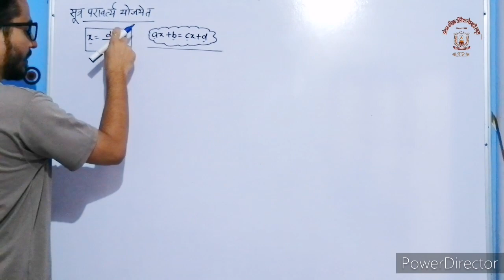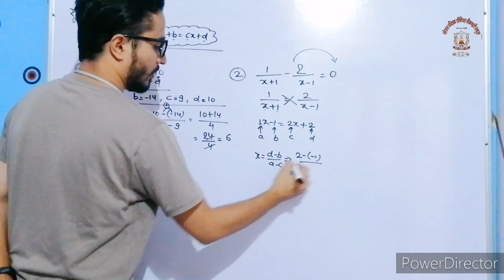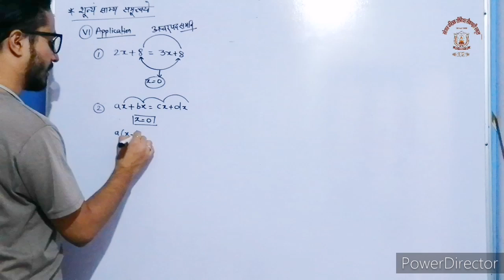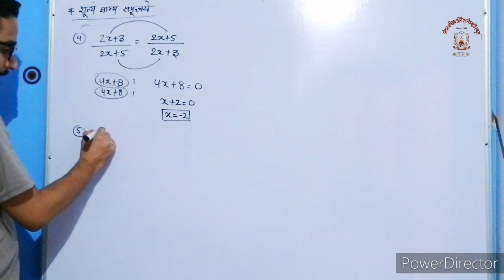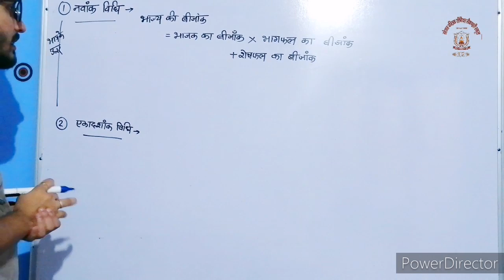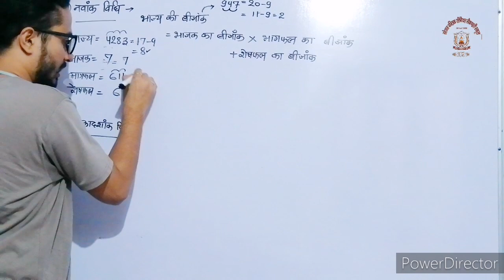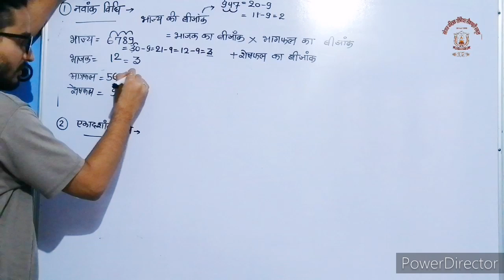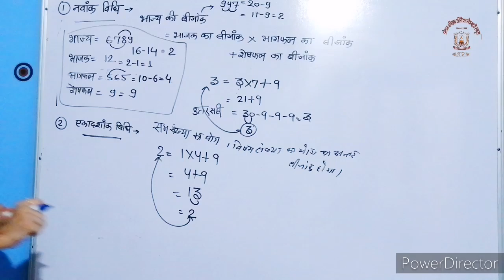CRASH COURSE RBSE CLASS 10 LECTURE 5 (SUBJECT MATHS)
परावर्त्य योजयेत शुन्य साम्य समुच्चय नवांक एकदशांक विधि कक्षा दशम राजस्थान बोर्ड अजमेर गणित रौनक राज लोहार